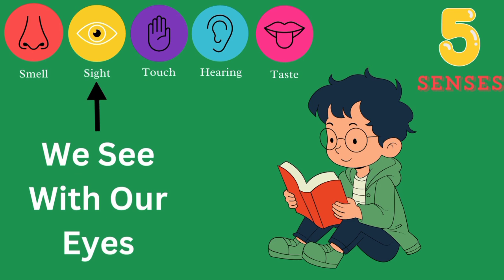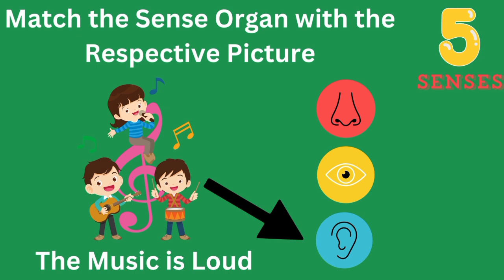5 senses Organ for kids | Sense Organs eyes ears nose tongue skin, sensory learning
Welcome to our fun and exciting educational adventure! 🌟 In this video, perfect for curious kids, we’ll dive deep into the fascinating world of the five sense organs: eyes, ears, nose, tongue, and skin. Join us as we explore how these amazing sensory organs help us experience the world around us in vibrant and exciting ways!

👀 Eyes: Discover how our eyes allow us to see colorful sights and shapes. We’ll talk about how light enters the eyes and the role it plays in vision.

👂 Ears: Let’s explore the incredible ability of our ears to hear sounds! We’ll learn about different sounds in our environment and how our ears help us respond to them.

👃 Nose: Get ready to sniff out some interesting facts about our noses! We’ll discuss how our sense of smell works and how it helps us enjoy food and detect scents in our surroundings.

👅 Tongue: Taste buds are amazing! In this section, we’ll taste some yummy treats and understand how our tongues help us enjoy flavors and textures.

👐 Skin: Finally, we’ll touch on how our skin acts as a pathway to feel sensations like heat and cold. We'll conduct a fun little experiment to show how sensitive our skin can be!

This video is not only entertaining but is also designed to boost learning through interactive games and demonstrations! Perfect for young children, educators, and anyone wanting to refresh their knowledge about the human senses. Don’t forget to grab your learning caps and let’s get started!